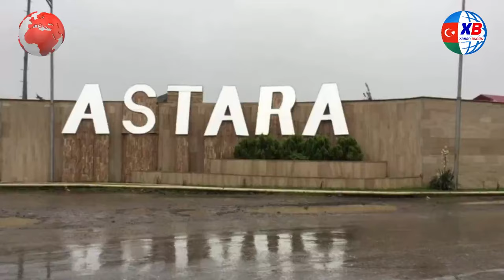Bu rayonda anbar partlaya bilər - RƏSMİ AÇIQLAMA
☪ ☪ ☪ ☪ ☪ Xəbər Bugün kanalına xoş gəlmisiniz ☪ ☪ ☪ ☪ ☪
☪ Kanalmızda yerləşdirilən xəbərlərə və yazılan şərhlərə görə yalnız müəlliflər məsuliyyət daşıyır.
☪ Xəbər paylaşılan mənbənin bütün videoların açıqlama qisminə qeyd olunur.
☪ Xəbər Bugün kanalına ABUNƏ OLmağı unutmayın.
☪ Hər gün davamlı olaraq daim yeni xəbərlər paylaşılır.
☪ Sizdə ABUNƏ OLun yeni xəbərlərdən vaxtında agah olun.
☪ Müəllif hüququ ilə anlaşılmazlıq yaranarsa bizimlə əlaqə saxlayın. Öncədən Təşəkkürlər…

Xəbər verdiyimiz kimi, yağan güclü yağış nəticəsində yaranan sel suları Astara rayonu ərazisində bir sra fəsadlar yaranıb. Rayonun yol infrasturukturuna ciddi ziyan dəyib.

Sfera.az xəbər verir ki, məsələ ilə bağlı Trend-ə açıqlama verən Astara Rayon İcra Hakimiyyəti başçısının birinci müavini Allahverən Mahmudov bildirib ki, Astara rayonu Züngüləş kəndi ərazisində yerləşən Kiçik Su Elektirik Stansiyasının su anbarı üçün partlama təhlükəsi yaranıb.
"Hazırda anbarın 3 hissəsində 2 metr hündürlükdə su daşır", - deyə o, əlavə
Onun sözlərinə görə, selin dağıtdığı körpülərin isə təmiri, demək olar ki, mümkün deyil, həmin körpülər yenidən qurulmalıdır.
Xatırladaq ki, sel suları nəticəsəində Astarada 15 min əhalinin yaşadığ 40 kəndlə əlaqə kəsilib. Hazırda da intensiv yağışlar yağmaqdadır. Sözügedən istiqamətlərdə hərəkətin fasiləsizliyi və təhlükəsizliyi təmin olunması və yol qurğularının bərpası istiqamətində işlər aparılır.

Dəyərli izləyicilər, mümkünsə videonu bəyənib Vatsapda, Feysbukda paylaşın👍 Öncədən təşəkkürlər